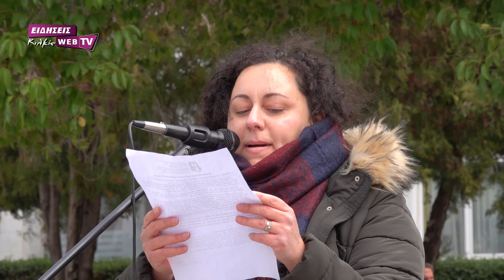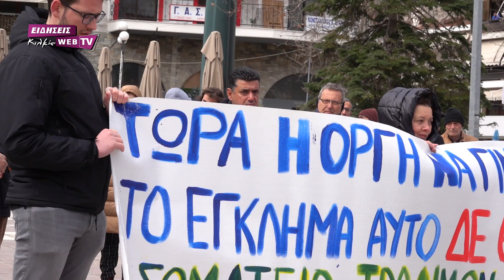Νέα απεργιακή συγκέντρωση στο Κιλκίς για το τραγικό δυστύχημα στα Τέμπη - Eidisis.gr webTV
Στην Πλατεία Ειρήνης του Κιλκίς ήταν το ΠΑΜΕ, την Πέμπτη 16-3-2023. Κοντά 100 άτομα συγκεντρώθηκαν και διαδήλωσαν  μέχρι το Δημαρχείο Κιλκίς, στο πλαίσιο της πανεργατικής απεργίας που κήρυξαν σωματεία και φορείς, απαιτώντας την απόδοση των πραγματικών ευθυνών στους υπαίτιους της τραγωδίας στα Τέμπη, με την έρευνα να φτάνει σε βάθος μέχρι να βρει όλους όσους ευθύνονται για το σιδηροδρομικό δυστύχημα.